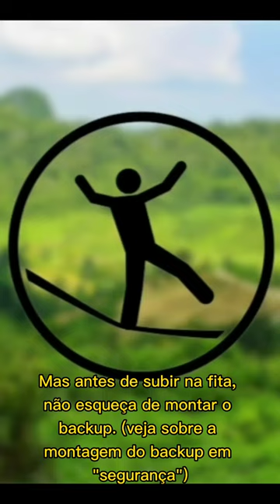Slackline com ciência - Montagem do equipamento (com legenda)